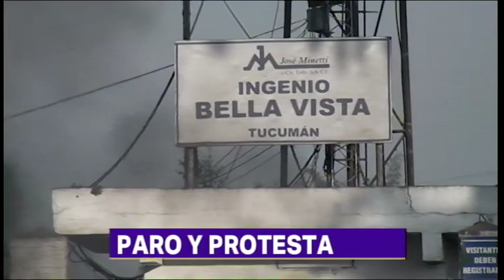1er Flash Informativo 26-08-2019 Telefe Noticias Tucumán